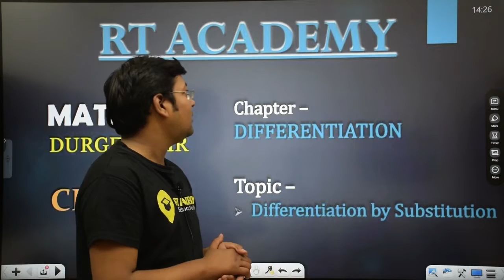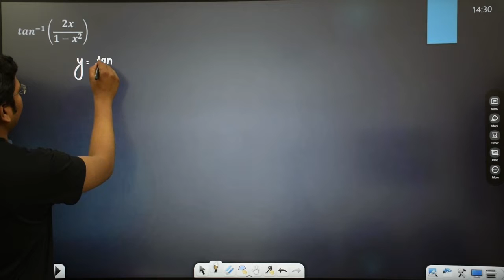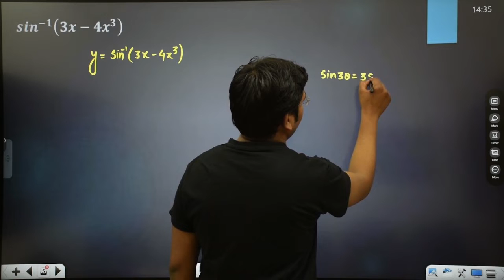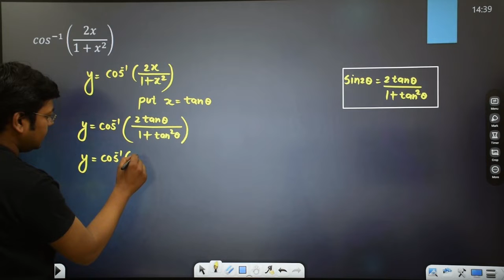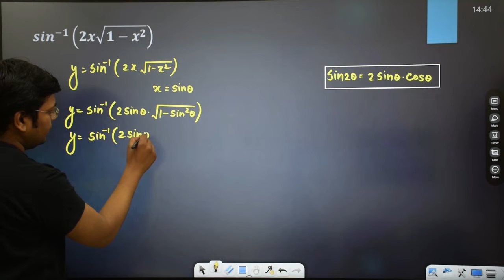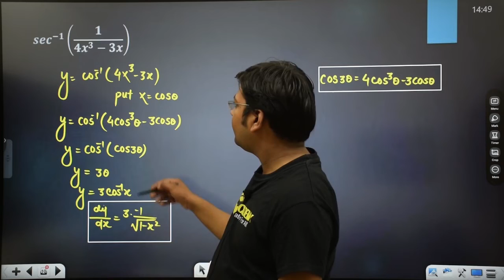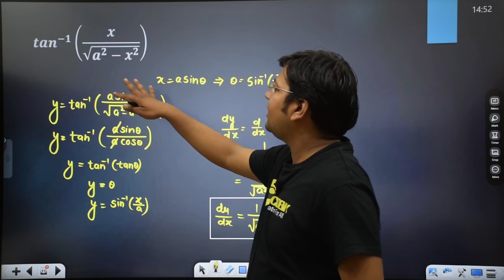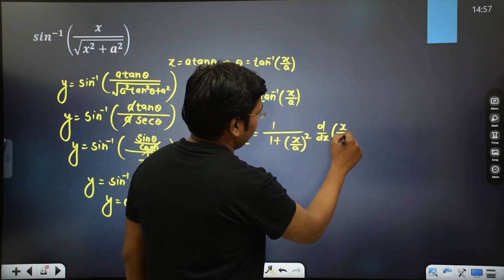Class 12 | DIFFERENTIATION | L-11